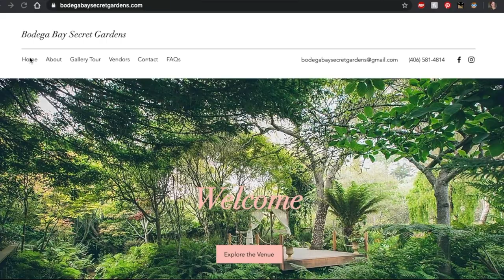COVID19 WEDDING VLOG #2 WHAT PLAN(s)?! Will we ever get married?!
This video details our journey through our many different plans we've had to make along the way. will we ever get married?!

Next episode is the week leading up to the wedding, get ready with mes, sewing, an un boxing! Ep 3!